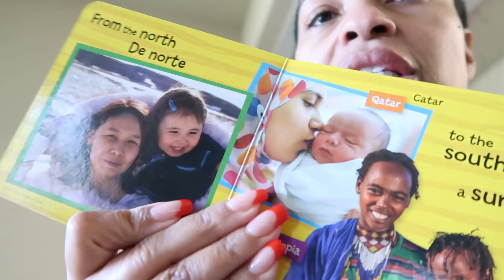VLOG: WE ATE TOO MUCH FOOD, 5YR OLD GAMER, & PHOTO SHOOT!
ItsJustinesWorld
P.O.Box 533